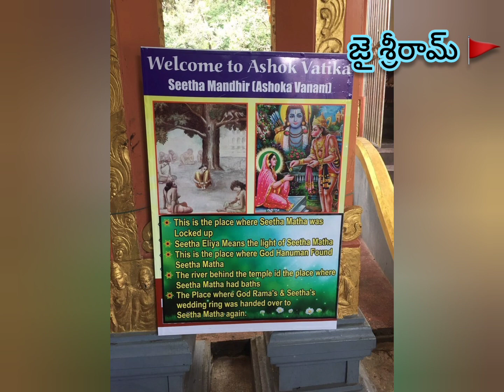అయ్యయ్యో నా మరిది అయ్యో లక్ష్మణా ||AYYAYYOO NAA MARIDI AYYO LAKSHMANA